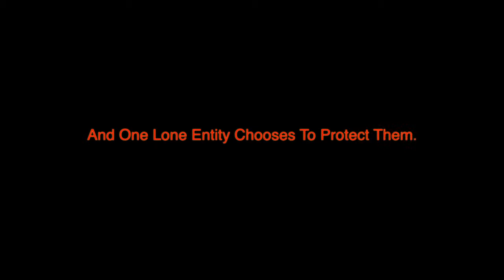Heavenly Fire Trailer